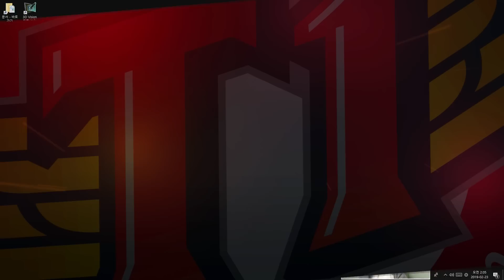[19.02.22] 2월 22일 페이커 방송 하이라이트 모음! [Faker's H/L]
Welcome to SKT T1 'Faker' Official Youtube Channel !